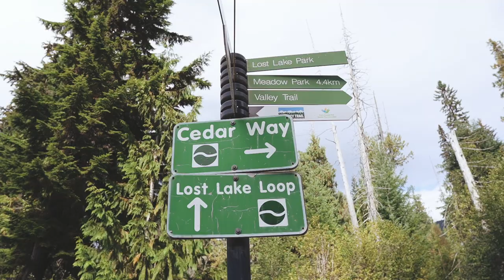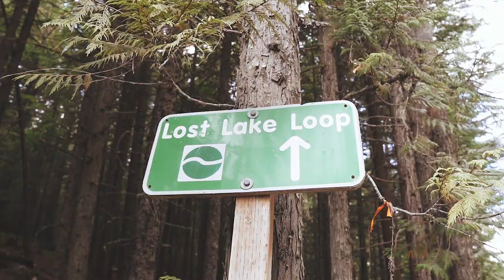GIRLS RIDE HARD?! Whistler Bike Park Downhill Mountain Biking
Girls ride hard?! Whistler Bike Park Downhill Mountain Biking is a world-class downhill mountain bike park. Lift-serviced gravity fed, adrenaline fuelled... descending mountain bike trails are what Whistler Bike Park is all about. Today I rode the Whistler Bike Park for the first time in over 14 years! Mountain biking in British Columbia used to be a big part of my life, but after a pretty bad biking accident I made the difficult decision to retire. This video reminded me of how much fun the Whistler Downhill Mountain bike park is, and really made me reconsider my whole "never biking again" thing. This one is FERDAGIRLS!!

Robyn Kimberly is a cinematographer and social media influencer. Robyn specializes in making powerful, social-first video + photo content. Focused on outdoor adventure, Robyn’s visual storytelling brings her to remote places around the world. Originally from Vancouver, Canada, Robyn has traveled to over 21 countries and has fallen in love with capturing her travels on film.